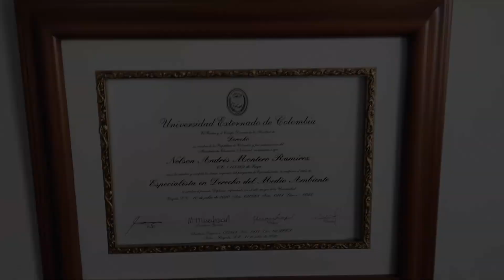Apoyan. Abogado Nelsón Andrés Montero, Tunja.